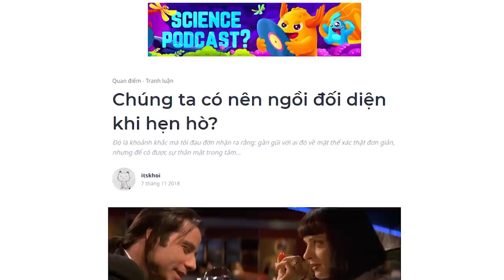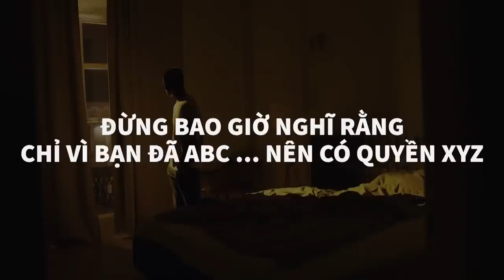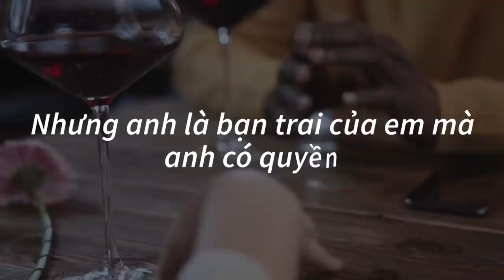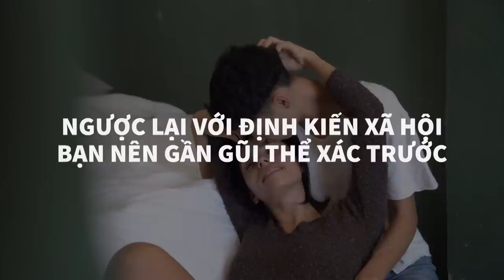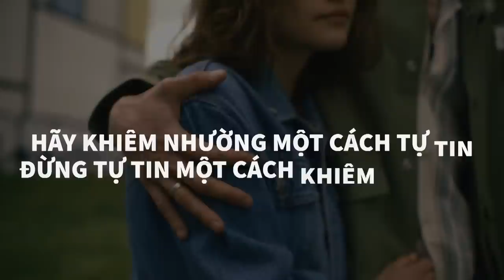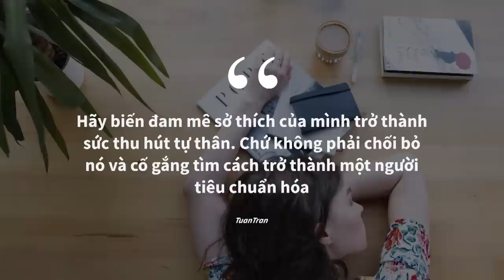Chúng ta có nên ngồi đối diện khi hẹn hò? | itskhoi | YÊU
Tham gia group "Chúng tôi biết chúng tôi không biết gì" ngay thôi các bạn ơi

Tôi không thật sự xuất sắc lắm trong việc hẹn hò, cũng như khả năng bắn tín hiệu cho phụ nữ. Tất cả những mối quan hệ tình cảm tôi có trong quá khứ đều là từ... trên trời rơi xuống. Tôi chỉ tự tin (và giỏi?!) trong việc làm một người bạn trai thuần túy mà thôi. Vì thế khi bước chân ra thế giới bên ngoài và bắt đầu đi hẹn hò, tôi đã thật sự choáng ngợp vì nhận ra mình lạc hậu như thế nào...
Ghé Nhà sách Spiderum trên SHOPEE ngay thôi các bạn ơi:
Nội dung:
00:00 - Start
00:25 - Cô gái đầu tiên tôi hẹn hò
04:35 - Đừng bao giờ cho rằng chỉ vì bạn đã abc... nên bạn sẽ có quyền xyz...
06:01 - Ngược lại với định kiến xã hội, bạn nên tìm cách gần gũi thể xác trước
06:58 - Kiểm soát tia nhìn của bạn một cách có ý thức
07:56 - Hãy khiêm nhường một cách tự tin, đừng tự tin một cách khiêm nhường
09:10 - Kết
Bài viết: Chúng ta có nên ngồi đối diện khi hẹn hò?

Giọng đọc: Nam
Editor: Pinkdot